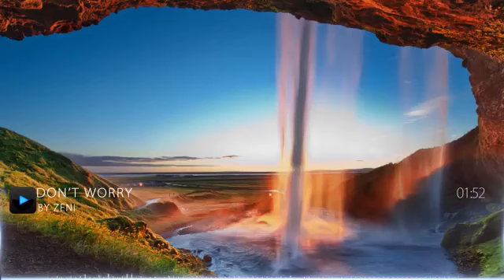UC4U ? - Zeni - Don't Worry - (download)[Chill]